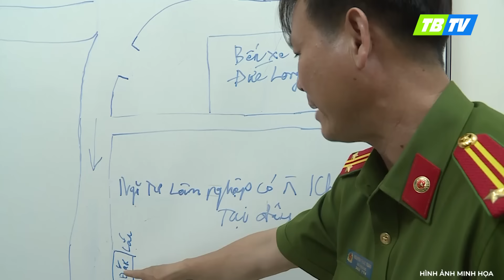Gã tướng cướp hung tàn sát hại 14 người, nổ súng chống trả vào công an làm 3 chiến sĩ hy sinh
Hồ sơ vụ án | Gã tướng cướp hung tàn sát hại 14 người, nổ súng chống trả vào công an làm 3 chiến sĩ hy sinh
Chỉ trong vòng vài ngày một tên tướng cướp tàn ác đã sát hại 8 người dân vô tội, gây nên nỗi kinh hoàng cho bà con các tỉnh miền trung. Ngay sau khi sự việc xảy ra các cơ quan chức năng đã tổ chức truy bắt tên tội phạm nguy hiểm này để đảm bảo an ninh trật tự cũng như sự an toàn của người dân. Tên sát nhân còn hung tàn, liều lĩnh, lợi dụng địa hình rừng núi chống trả quyết liệt làm cho 3 chiến sĩ hy sinh trong quá trình vây bắt.